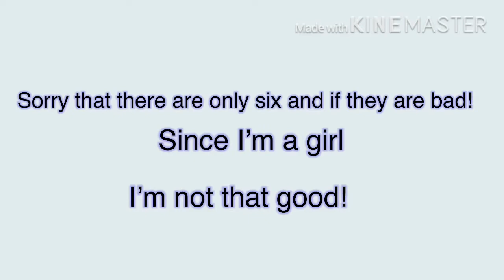6 Adopt Me Outfit Ideas ( Boy’s)!!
Thank you! MattyandBaileyPlayz for the Video Idea!